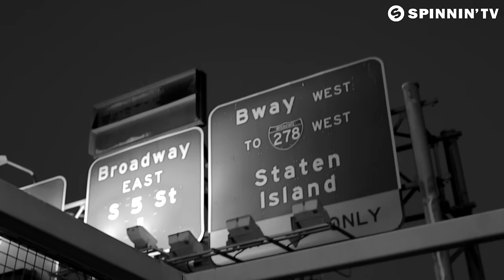Sander Kleinenberg ft. Audio Bullys - Wicked Things (Official Music Video)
Sander Kleinenberg ft. Audio Bullys - Wicked Things is OUT NOW!

Legendary Dutch producer Sander Kleinenberg teams up with British bad boy Audio Bullys for this cool vocal house tune. Nothing short of dirty vibes the housey production Kleinenberg delivers blends in perfectly with the streetwise vocals of the Bully, making it the perfect dance floor highlight. Solid house with a raw edge, Wicked Things indeed!